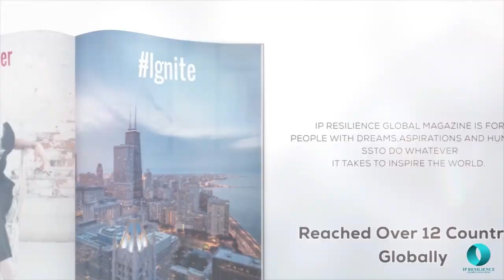How a Mother Raising Nine Children Learns a Valuable Lesson that Builds Foundation of Her Faith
Hi, It’s ILONA from IP Resilience and I help leaders embrace their Identity to manifest powerful lasting transformational outcome.

▶️ Connect Now

📍Get published at IP Resilience Global Magazine
📍Be a Guest on IP Resilience YouTube Channel
📍Connect on Twitter IPResilience

Laura Vosika is a writer, poet, publisher, musician, podcast host, and mother of 9. Her time travel series, The Blue Bells Chronicles, ranges across modern and medieval Scotland. It has garnered praise for its historical accuracy and the very real personalities inhabiting its pages, along with comparisons to writers as diverse as Diana Gabaldon and Dostoevsky. Her poetry has been published in The Moccasin and The Martin Lake Journal 2017.

In addition to writing, Laura runs Gabriel's Horn Press, publisher of many fine books in numerous genres. She oversees the annual production of the Gabriel's Horn Press Anthology of New Poetry in Traditional Forms.

She co-hosts the popular and fun podcast Books and Brews with Laura Vosika and Michael Agnew, where she interviews authors and poets as Michael, Minnesota's first beer cicerone, pairs beer to their readings! A good time is always had!

Laura and her husband Chris own Emmanuel's Light photography and together are working on their book Theology of Music.

Laura has been featured in newspapers, on radio, and TV, has spoken for regional book events, and hosts the popular podcast Books and Brews. As a musician, Laura has performed as on trombone, flute, and harp, in orchestras, and big bands. She lives in the north woods of Minnesota with her husband, an inventor, musician, photographer, and computer genius, and their small and dainty Irish Wolfhound.